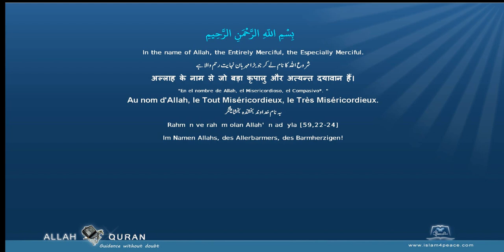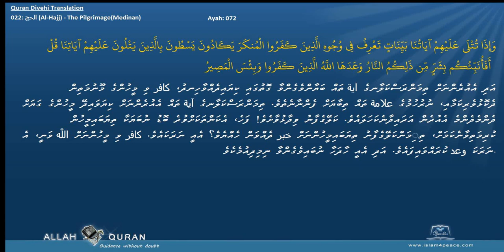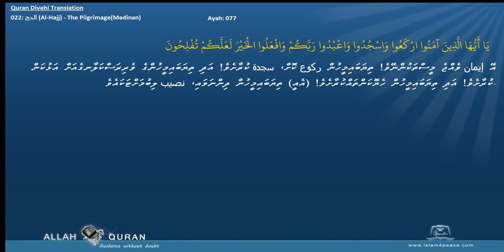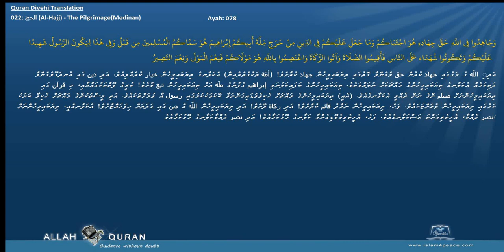Quran Divehi Translation 022 الحج Al Hajj The PilgrimageMedinan